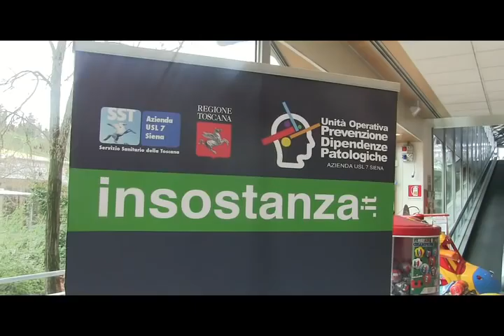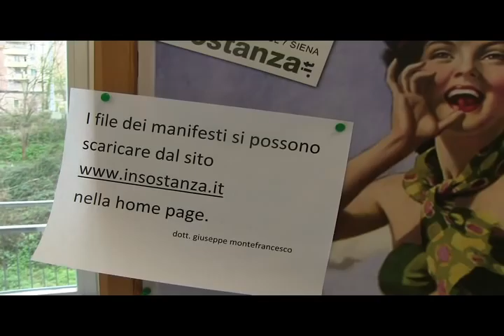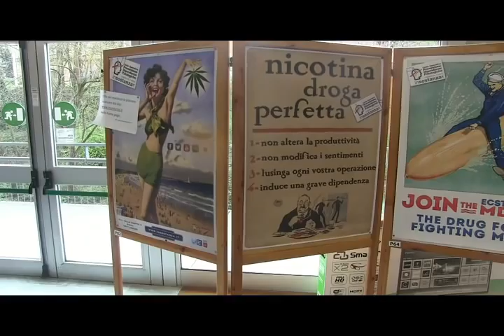Dipendenza da Social Network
Visita il sito INSOSTANZA.IT
Servizio a cura dell'U.O. Prevenzione Dipendenze Patologiche Usl7 Siena. LE DROGHE SONO IN OGNI TESTA I loro danni sono prevenibili e curabili.

Intervista realizzata presso la Coop "Grondaie" di Siena, in occasione della mostra grafica e informativa di prevenzione della tossicodipendenza  e la promozione del sito insostanza.it a cura dell'U.O. Prevenzione Dipendenze Patologiche Usl7 Siena.
Ai  ragazzi è stato chiesto un parere sulla dipendenza da internet.

Si ringrazia Mauro Marrucci, il responsabile della Sezione Soci Siena e tuitti coloro che hanno permesso l'istallazione della mostra e delle riprese.